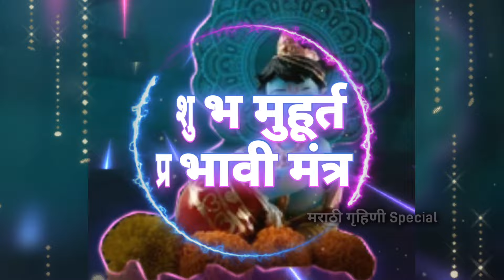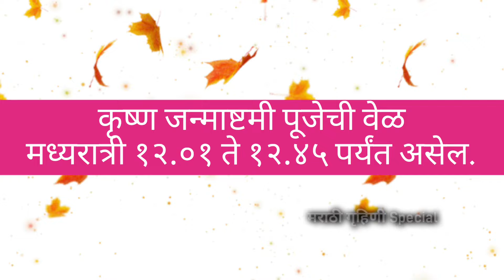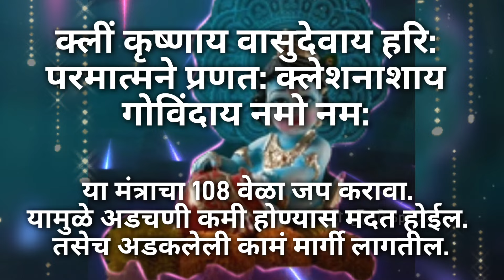श्रीकृष्ण जन्माष्टमी कधी आहे,पूजेची योग्य वेळ,२ प्रभावी मंत्र, उपवास कधी सोडावा?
गोकुळाष्टमी किती तारखेला आहे  janmashtami puja vidhi in marathi
जन्माष्टमी 2024,कृष्ण जन्माष्टमी,2024 में जन्माष्टमी कब है,कृष्ण जन्माष्टमी 2024 पूजा विधि,जन्माष्टमी कब की है,जन्माष्टमी तिथि मुहूर्त 2024,श्री कृष्ण जन्माष्टमी,कृष्ण जन्माष्टमी भजन,कृष्ण जन्माष्टमी कब है 2024,कृष्ण जन्माष्टमी स्पेशल,कृष्ण जन्माष्टमी भजन 2024,जन्माष्टमी पूजा विधि,जन्माष्टमी कथा,जन्माष्टमी तारीख 2024 कब है,जन्माष्टमी डेट टाइम 2024,जन्माष्टमी व्रत कथा मंत्र आरती,कृष्ण जन्माष्टमी 2024,2024 श्री कृष्ण जन्माष्टमी,जन्माष्टमी कब है
श्रीकृष्ण जन्माष्टमीला अशी करा पूजा/पूजेची योग्य वेळ।उपवास कधी सोडावा?नैवेद्य,मंत्र Janmashtami 2024
श्रीकृष्ण जन्माष्टमीची पूजा कशी करावी?उपवास कधी करावा?कधी सोडावा?पूजेचा शुभमुहूर्त?नैवेद्य कसला असतो

जन्माष्टमी पूजा विधि,कृष्ण जन्माष्टमी 2024 पूजा विधि,जन्माष्टमी 2024,जन्माष्टमी कब की है,जन्माष्टमी कथा,2024 में जन्माष्टमी कब है,जन्माष्टमी तिथि मुहूर्त 2024,जन्माष्टमी तारीख 2024 कब है,जन्माष्टमी डेट टाइम 2024,जन्माष्टमी व्रत कथा मंत्र आरती,कृष्ण जन्माष्टमी पूजा विधि,जन्माष्टमी पूजा,श्री कृष्ण जन्माष्टमी पूजा,जन्माष्टमी कब है,श्रीकृष्ण जन्माष्टमी 2023,श्रीकृष्ण जन्माष्टमी पुजा कशी करावी,कृष्ण जन्माष्टमी कब है,कृष्णा जन्माष्टमी पूजा की कहानी
janmashtami puja vidhi in marathi
janmashtami pooja at home marathi
श्रीकृष्ण जन्माष्टमी २०२४ पूजा दाखवा
गोकुळाष्टमी किती तारखेला आहे,गोकुळाष्टमी माहिती,गोकुळाष्टमी ची माहिती,गोकुळाष्टमी माहिती मराठी,गोकुळाष्टमी चे भजन,गोकुळाष्टमी निबंध,गोकुळाष्टमी चे गाणे, गोकुळाष्टमीचीगाणी पाळणा,गोकुळाष्टमी शुभेच्छा,जन्माष्टमी तारीख 2024कब है,मेरी उमर कितनी है?,मै कितने साल का हू?,जन्माष्टमी कब है,जन्माष्टमीला करा हे उपाय,जन्माष्टमी कब की है,श्री कृष्ण जन्माष्टमी,2024में जन्माष्टमी कब है,जन्माष्टमी पुजा,जन्माष्टमी 2024
गोकुळाष्टमी,घरात पैसा येण्यासाठी काय करावे,गोकुळाष्टमी प्रसाद,गोकुळाष्टमी २०२४,गोकुळाष्टमी स्पेशल,गोकुळाष्टमी स्पेशल,गोकुळाष्टमी पूजा विधी आणि शुभ मुहूर्त,गोकुळाष्ठमी प्रसाद,जन्माष्टमीचे व्रत कसे करावे?,श्री कृष्ण जन्माष्टमीची पूजा कशी करावी?,पूजा कशी करावी,श्री कृष्ण जन्माष्टमीच्या पूजेची तयारी कशी करावी?,शंकराला अभिषेक कसा करावा,महादेवाला अभिषेक कसा करावा,महादेव अभिषेक कसा करावा,पिंडीवर अभिषेक कसा करावा,महादेवाचा अभिषेक कसा करावा
श्रावण सोमवार,चौथा श्रावण सोमवार,श्रावण सोमवार रांगोळी,चौथा श्रावण सोमवार ची पूजा विधि,चौथा श्रावणी सोमवार,श्रावण सोमवार 2024,चौथा श्रावण सोमवार कथा,चौथा श्रावणी सोमवार शिवामूठ जवस,श्रावणी सोमवारची पूजा विधि,चौथा श्रावण सोमवार व्रत सेवा,चौथा आणि शेवटचा श्रावण सोमवार,चौथा श्रावणी सोमवार कोणती शिवमूठ वाहावी,क्यों खास है चौथा श्रावण सोमवार,चौथा श्रावण सोमवार रांगोळी 2024,चौथ्या श्रावणी सोमवारचे शिवपूजन,श्रावणी सोमवार
janmashtami decoration ideas,krishna janmashtami decoration ideas at home,janmashtami decoration ideas at ,
कृष्ण जन्माष्टमी,जन्माष्टमी,श्रीकृष्णा जन्माष्टमी २०२४ कधी आहे janmashtami 2024,श्री कृष्ण जन्माष्टमी,जन्माष्टमी 2024,श्रीकृष्ण जन्माष्टमी,कृष्ण जन्माष्टमी 2023,जन्माष्टमी कथा,जन्माष्टमी कब की है,2024 में जन्माष्टमी कब है,जन्माष्टमी पूजा विधि,श्रीकृष्ण जन्माष्टमी 2023,जन्माष्टमी डेट टाइम 2024,जन्माष्टमी तारीख 2024 कब है, मुहूर्त 2024,जन्माष्टमी व्रत कथा मंत्र आरती,कृष्ण जन्माष्टमी 2024 पूजा विधि,जन्माष्टमी कब है,जन्माष्टमी पुजा